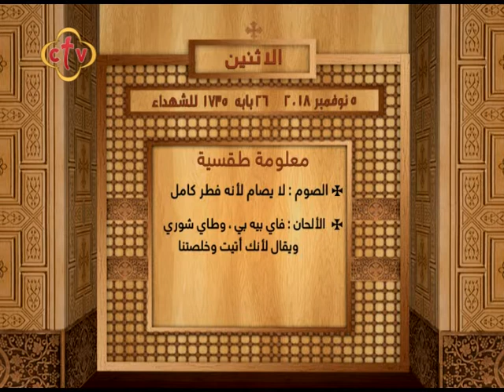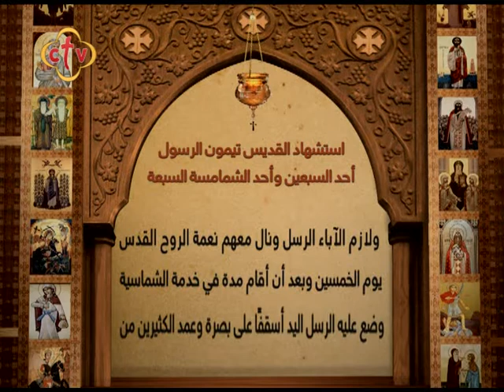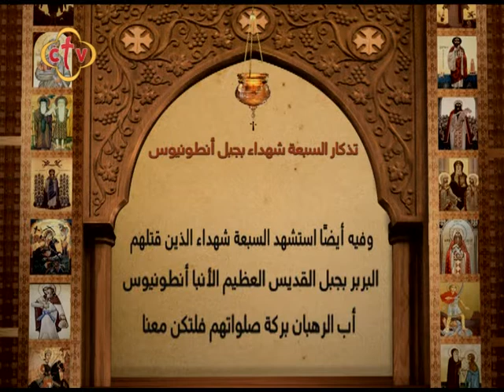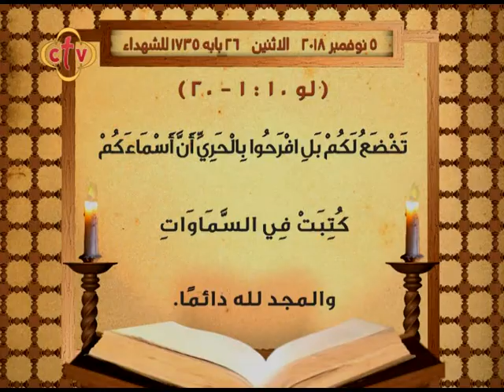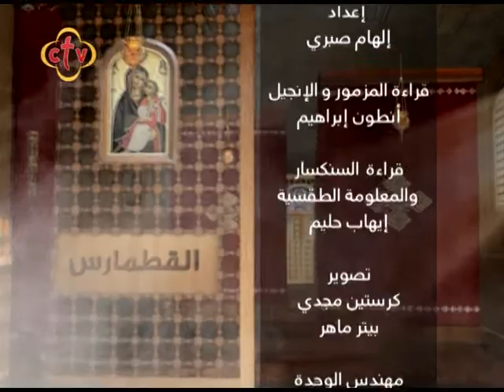برنامج قراءات يومية - الأثنين 5 نوفمبر 2018